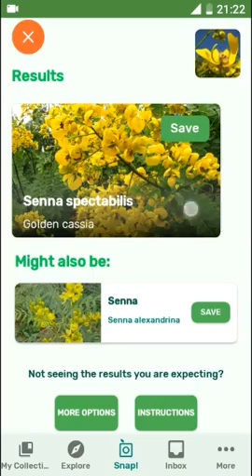PlantSnap identifies a Golden cassia (Senna spectabilis)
Senna spectabilis is a plant species of the legume family (Fabaceae) in the subfamily Caesalpinioideae.

S. spectabilis was long placed in Cassia, or in the non-monophyletic Cathartocarpus assemblage, or separated - together with its relative Senna peralteana - in Pseudocassia.